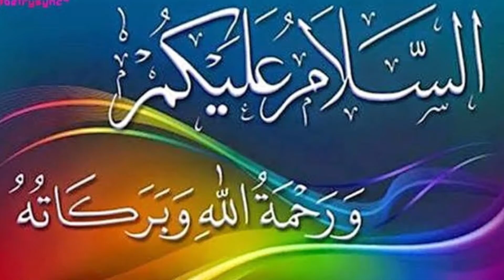DG ISPR Asif Ghafoor Big Announcement For Defence Day 6 September | PK News